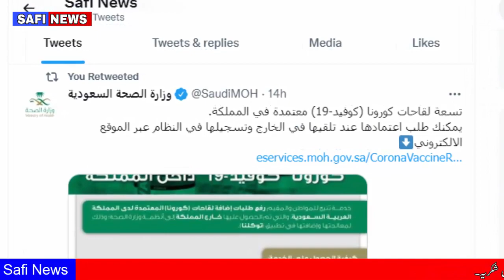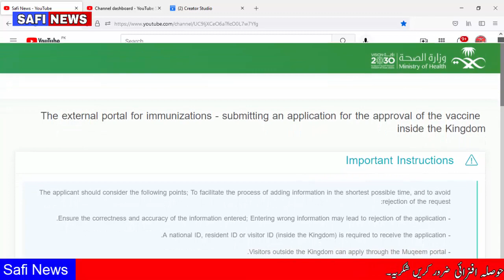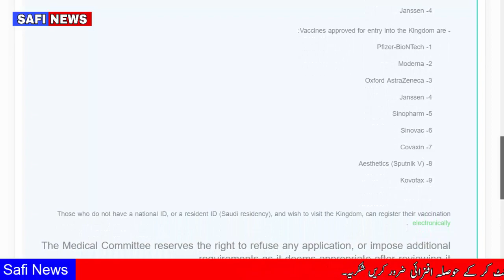Good News Saudi Arabia Approve 9 Vaccine Saudi News Today In Urdu Hindi By Safi News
Tages...
Arab News
Jawazat Updates
Ministry Of Labour
Safi News